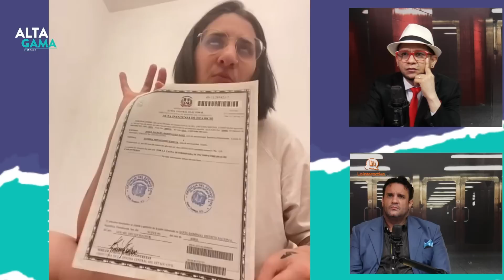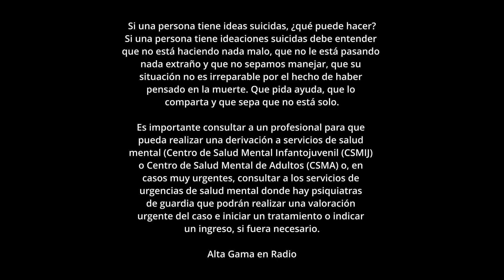🔵 Entrevista a Sandra Miñagorri desde España (COMPLETA) 🔵Alta Gama en Radio / Ovandy Camilo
🔵 Alta Gama en Radio es un programa diario de contenido Informativo entretenido de corte Político y Social salpicado de las noticias artísticas del dia.